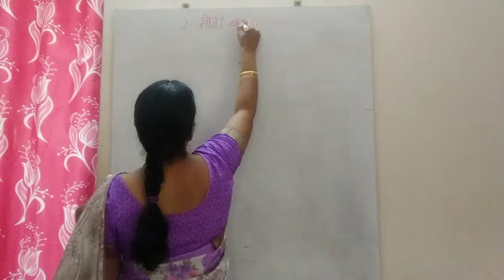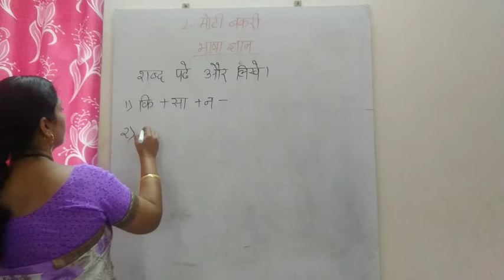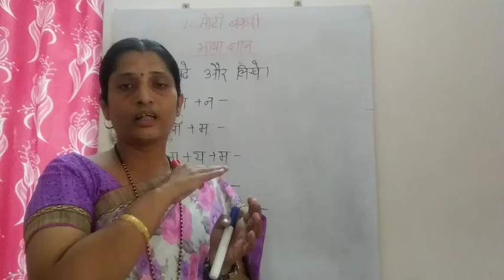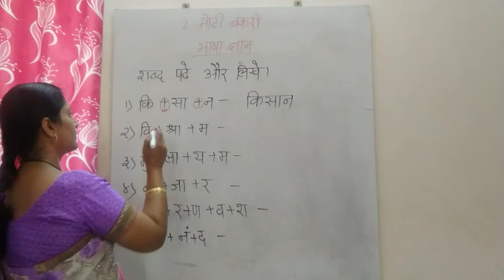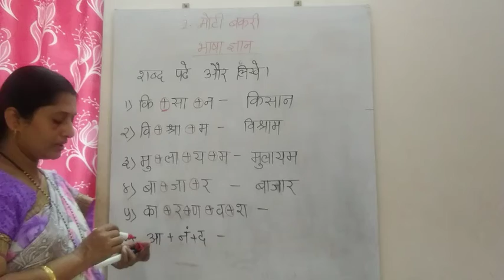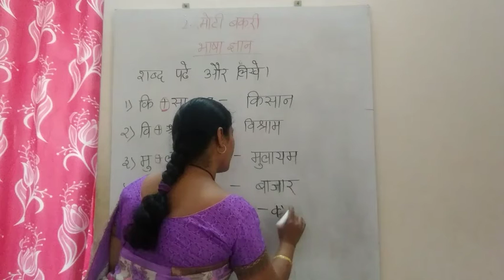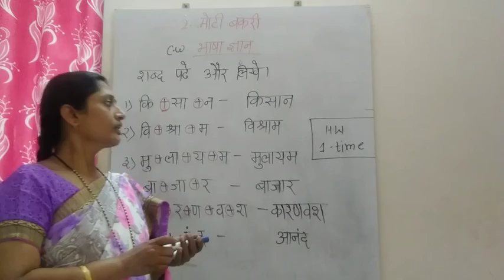2nd std Hindi 'Moti Bakari'